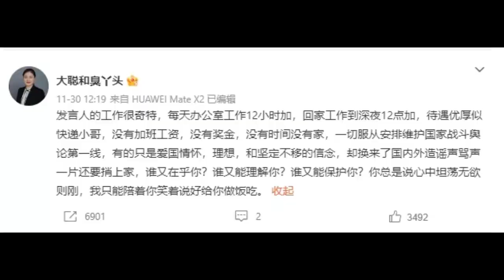赵立坚妻子微博发文 心疼丈夫被谩骂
赵立坚每天工作十多个小时，没有加班工资